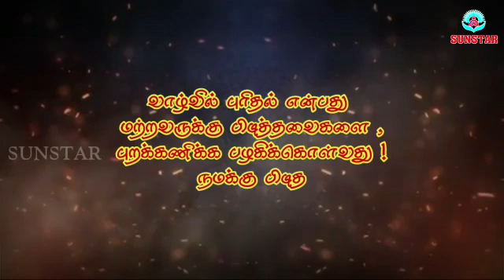motivational tamail kavithagal | மௌனமாகவும் , தனிமையாகவும் இருப்பதே நல்லது | tamail kavithai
image credits;
general image publized after processing.